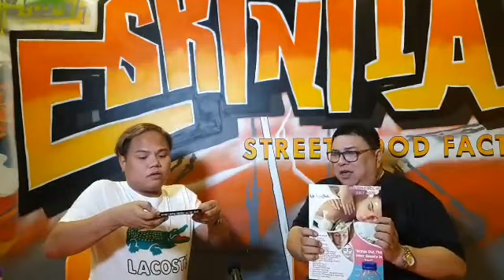AFFAIR OF THE HEART 2 with DADDY R & CHOKIE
Panoorin ang isa na namang OFW na dahil sa pagmamahal sa pamilya at para mabigyan ng magandang kinabukasan ang mga kapatid ay nag suffer naman ang kanyang lovelife. I'm sure na makaka relate ang iba sa atin.